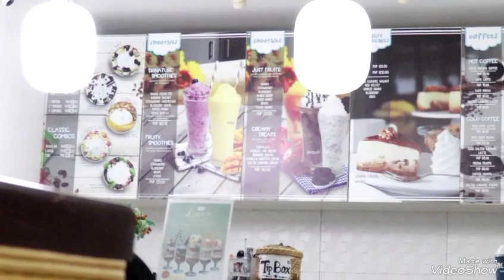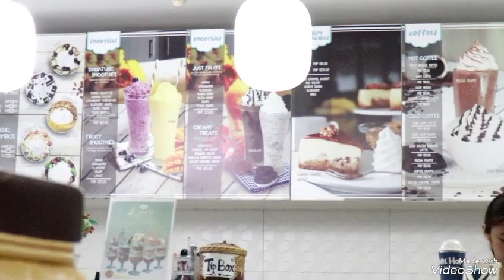Food Trip lang kami